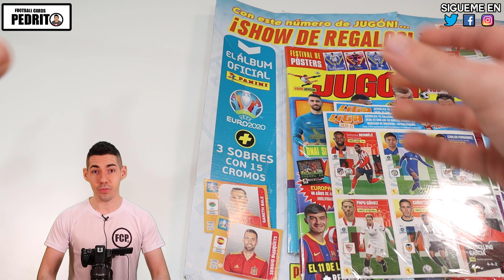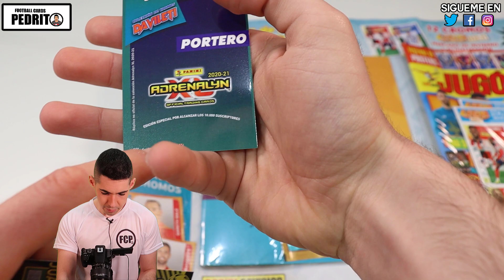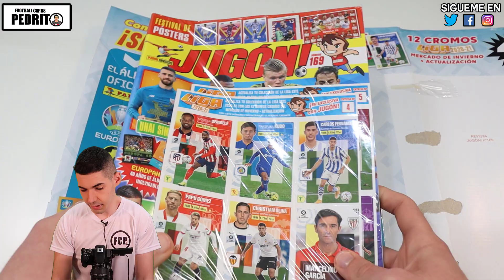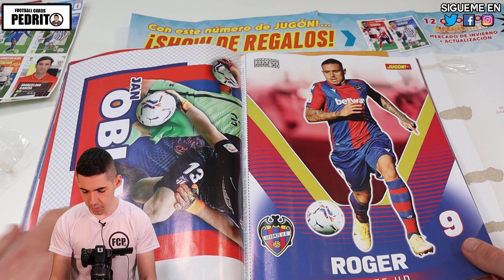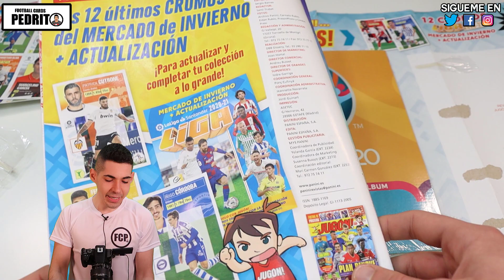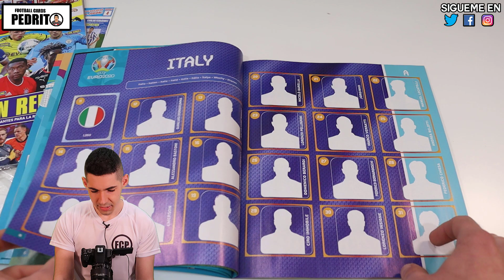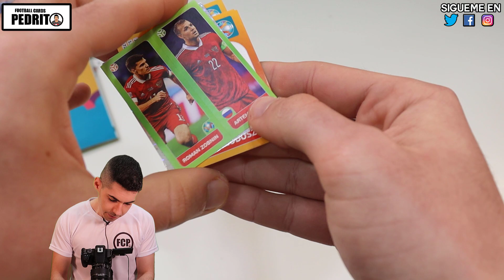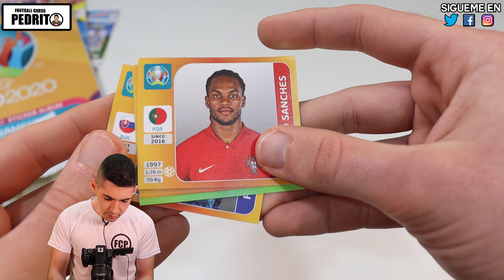¡UNBOXING REVISTA JUGÓN 169 + ÁLBUM EURO 2020 + NUEVOS CROMOS LIGA ESTE 2020-21!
Hoy abrimos la revista Jugón nº169, que incluye el álbum de EURO 2020 Tournament Editiom la colección de la Eurocopa de fútbol que se disputa este año. También abrimos los 3 sobres gratis que se incluye y vemos las láminas de los cromos de Mercado de Invierno + Ampliación de Liga Este 2020-21.